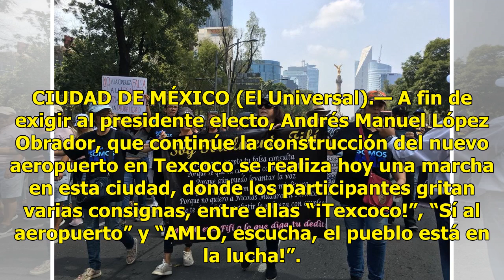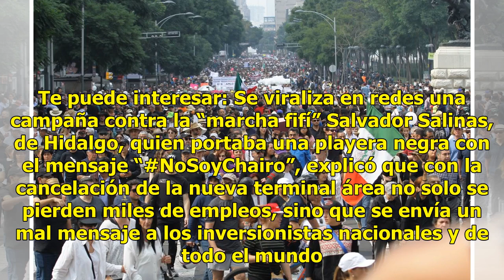Marchan en protesta contra la cancelación del aeropuerto en Texcoco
CIUDAD DE MÉXICO (El Universal).— A fin de exigir al presidente electo, Andrés Manuel López Obrador, que continúe la construcción del nuevo aeropuerto en Texcoco se realiza hoy una marcha en esta ciudad, donde los participantes gritan varias consignas, entre ellas “¡Texcoco!”, “Sí al aeropuerto” y “...